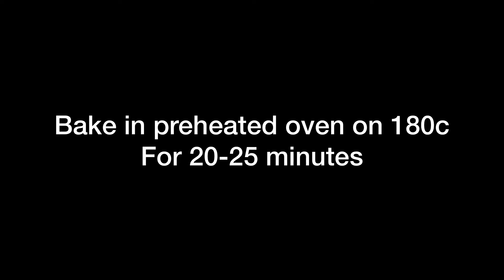Eggless Carrot cake easy recipe Carrot tea cake Easy&quick by Maryam’s taste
This recipe is about carrot cake recipe very easy and tasty
Easy to make and wonderfully soft, this carrot teacake is a perfect tea-time treat.
INGREDIENTS:
1cup flour
1cup peeled grated carrots
1/2cup sugar
1/4tsp salt
1/2tsp of baking soda
1tsp of baking powder
1tsp of cinnamon powder
Wet ingredients
1/2cup of curd
1/4cup oil
Milk 1/2cup of milk on room temperature
or as required